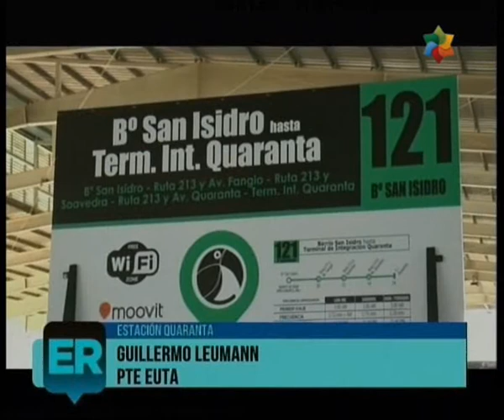EN RESUMEN 25-9-17